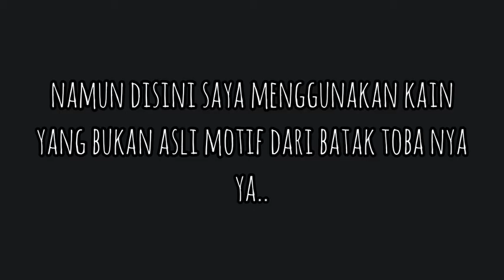Baju Adat Sumatera Utara (barbie)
Nama : Putri Natasya
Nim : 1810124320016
Tugas : Final Rias Dan Busana
Dosen : Edlin Yanuar Nugraheni, M.Sn